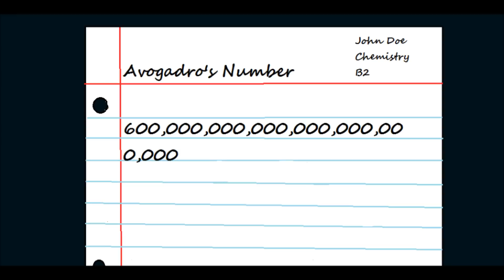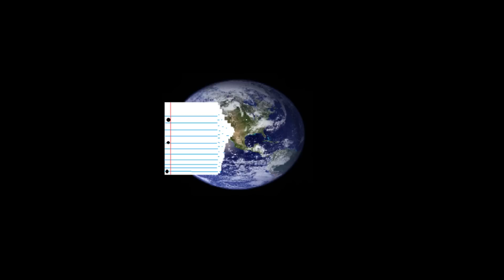Michael Offutt - A Mole is a Unit - Music Video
Music video made with paint. Song is by Michael Offutt.

The music does not belong to me. All rights thereof go to Michael Offutt.